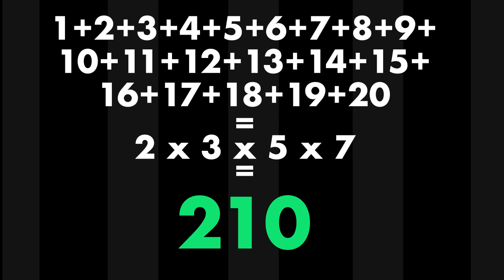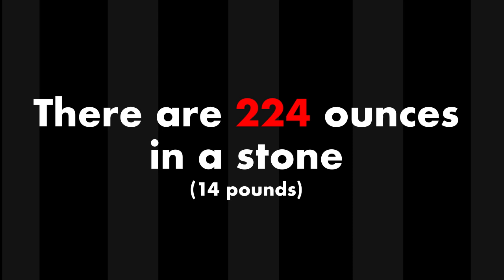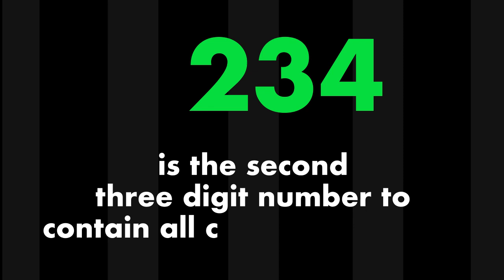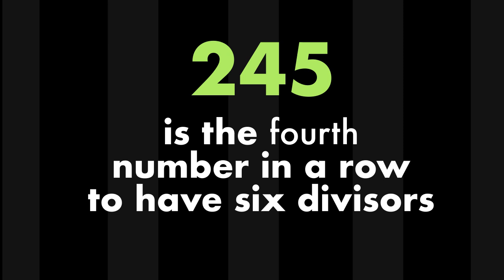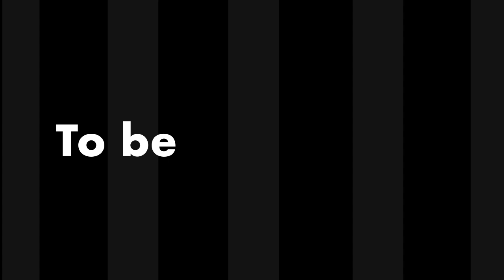Number Story 5 (201 - 250)